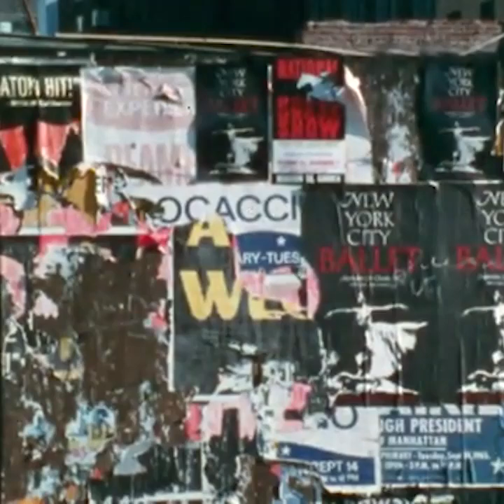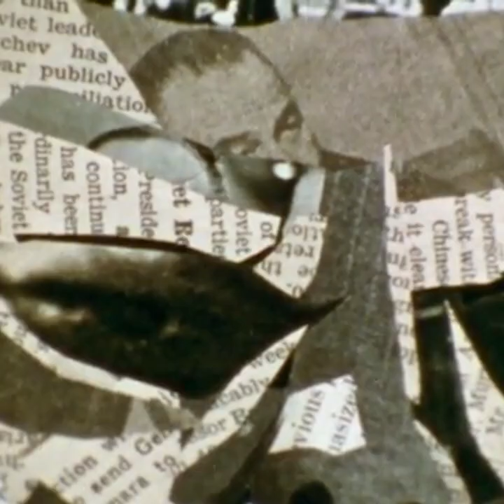Loop 158 (Collage)